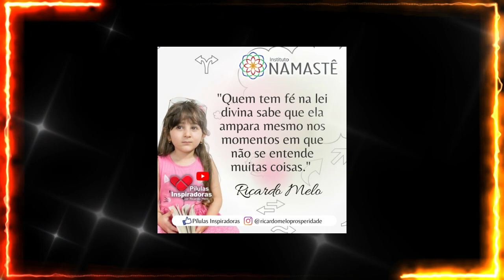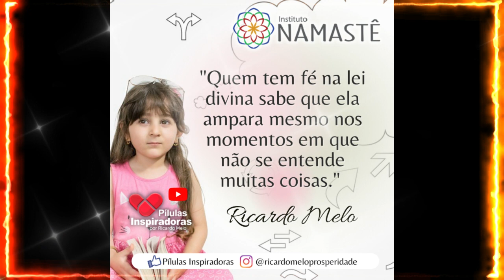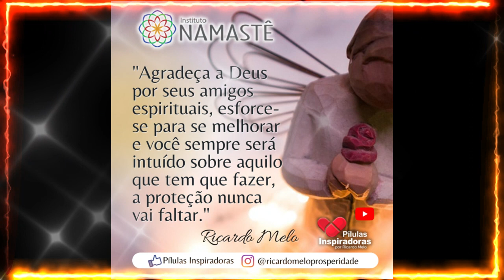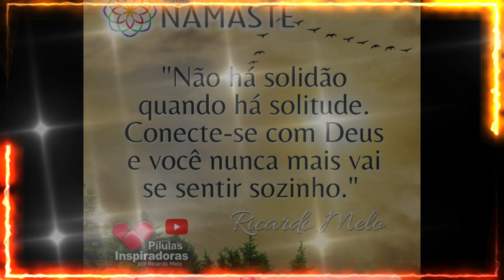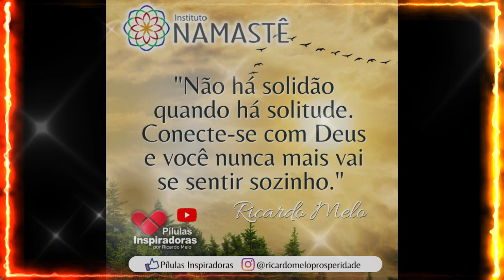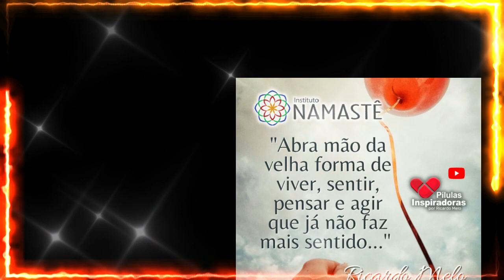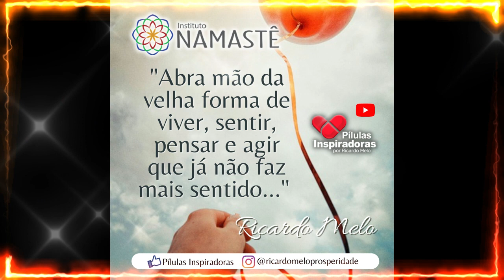Pílulas Inspiradoras - Casos de Chico Xavier: A Horta e a Grande Lição...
Lindos Casos de Chico Xavier: A Horta e a Grande Lição. 😊